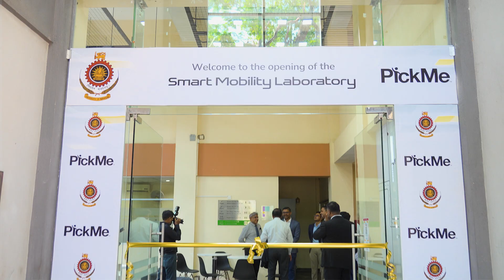PickMe partners with University of Moratuwa to drive indigenous innovation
We are proud to partner with the University of Moratuwa, Department of Transport Management & Logistics Engineering (TMLE), to open the Smart Mobility Laboratory — a state-of-the-art space designed to spark innovation, creativity, and real-world solutions for Sri Lanka’s transport challenges. Aligned with PickMe’s purpose, this collaboration moves beyond adapting foreign technologies, focusing instead on homegrown mobility solutions tailored for our people and cities — creating joyful mobility.